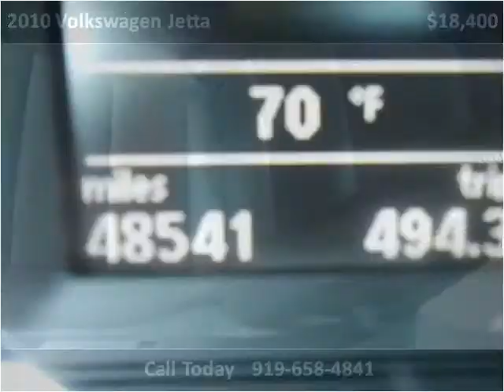2010 Volkswagen Jetta Used Cars Mount Olive NC